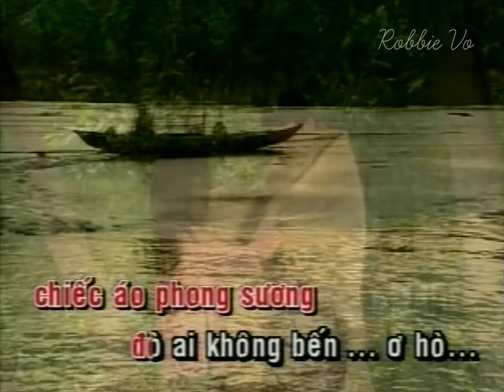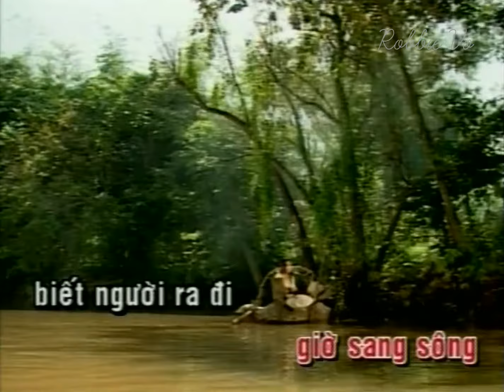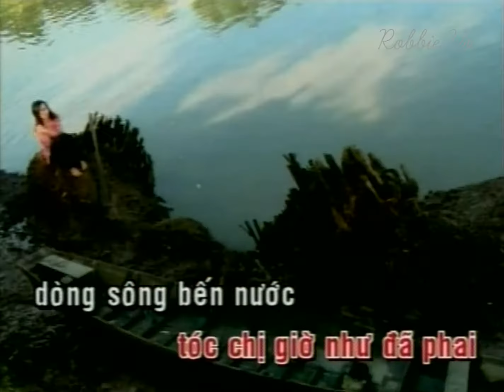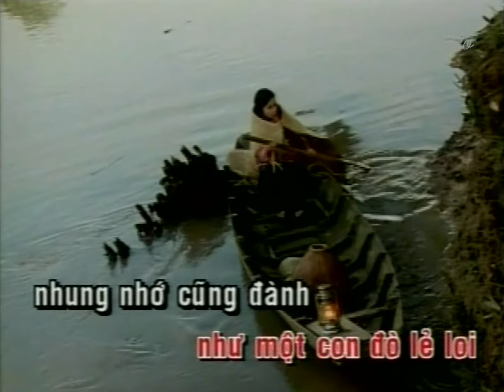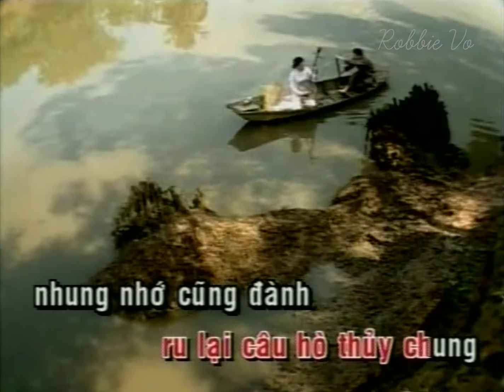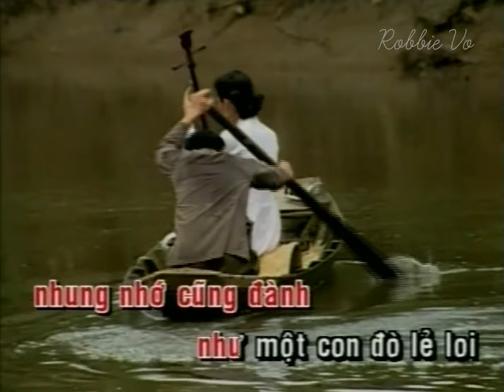[KARAOKE] Cẩm Ly - Ru Lại Câu Hò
RU LẠI CÂU HÒ
Sáng tác: Vũ Quốc Việt
Hòa âm: Quang Phúc